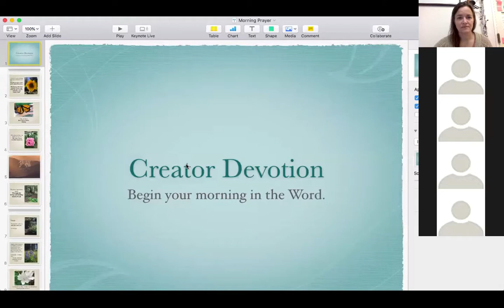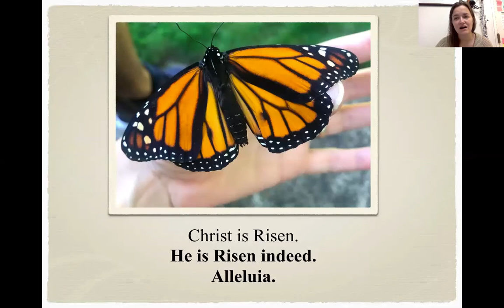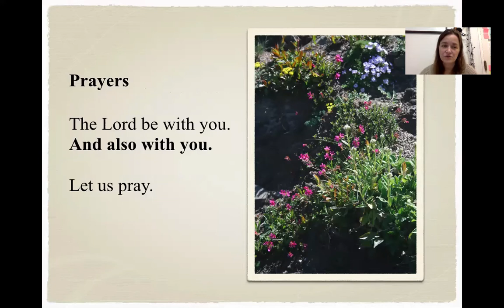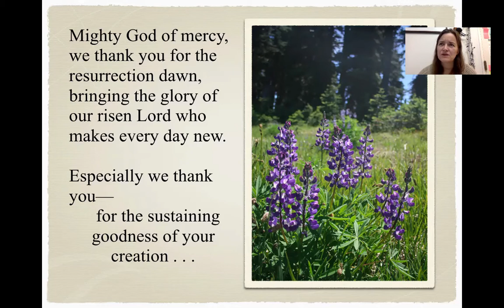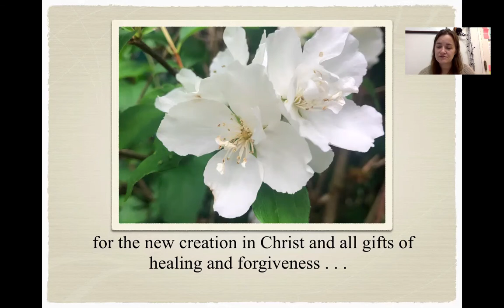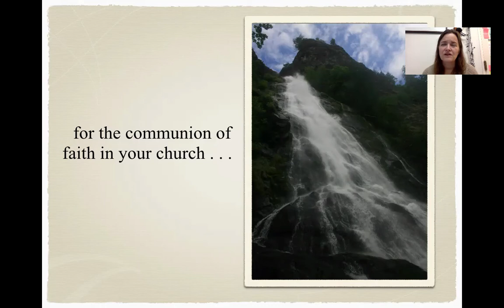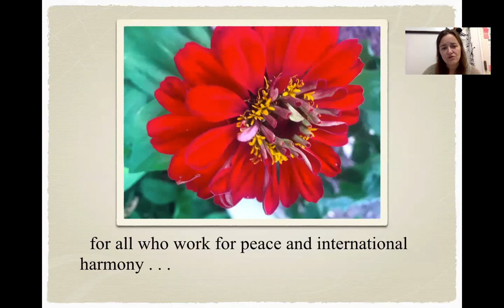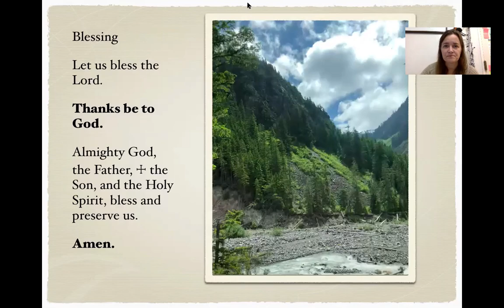Creator Devotion November 3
Places Along the Way: Meditations on the Journey of Faith
Today's stop is Persia.

We hear that God has chosen a Cyrus to shepherd God's chosen people back home. God uses leaders as instruments of God's plans.  We also pray together for our nation today.